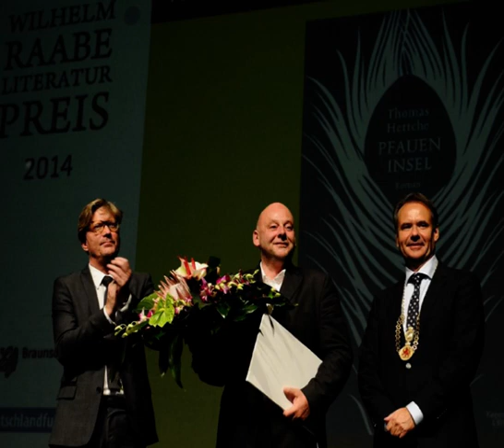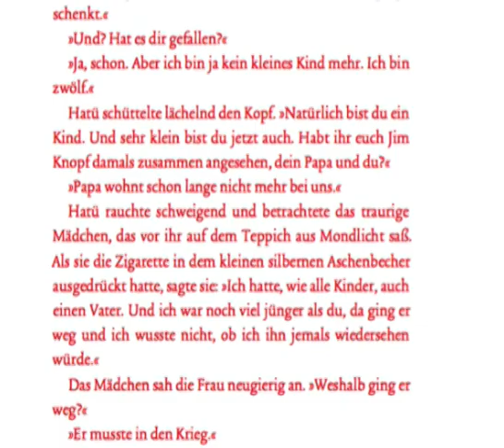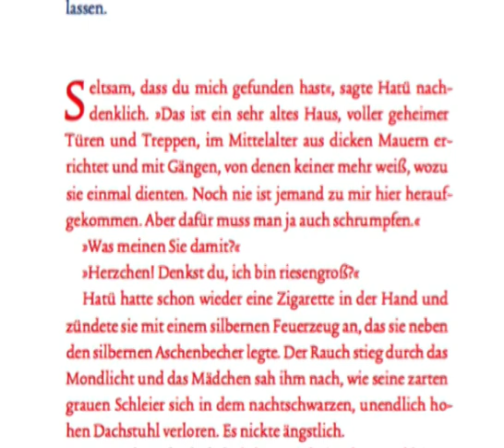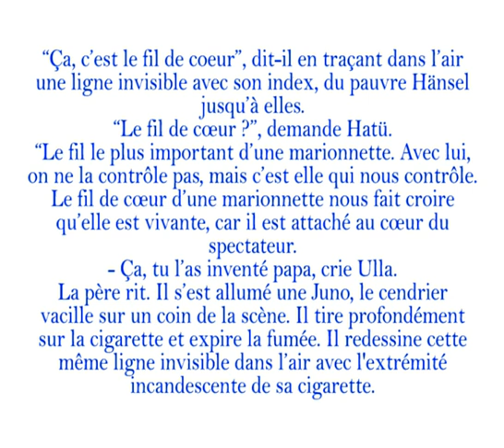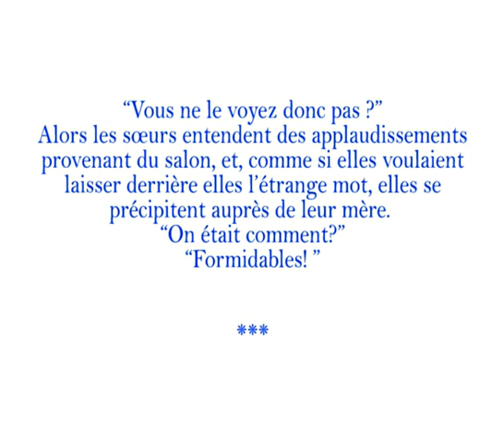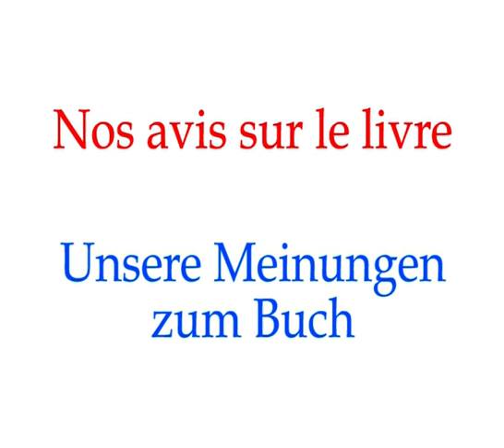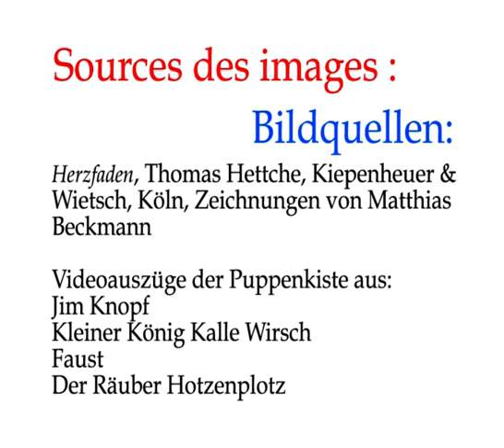#4 »Herzfaden« von Thomas Hettche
📚 LE PROJET 📚
Les étudiant.e.s du Master MEGEN ont l’honneur de vous présenter leur série sur les six finalistes du Prix du livre allemand 2020. Ce prix littéraire est décerné chaque année depuis 2005 à un roman de langue allemande lors de la Foire du livre de Francfort. Habituellement, les étudiant.e.s présentent les six romans de la short list lors d'un événement à l'Institut Goethe de Paris au début du mois de décembre. En raison de la situation sanitaire, nous avons décidé de réaliser une vidéo sur chaque roman, en allemand et accessible en français.

✨ CONCOURS ✨
Tentez de remporter un exemplaire du roman gagnant cette année! Deux exemplaires en allemand et deux en français sont mis en jeu.
 Pour participer, c’est simple :
- Commentez l’une des vidéos de notre série en nous précisant dans quelle langue vous souhaitez gagner le roman et en nous laissant un moyen de vous contacter (adresse mail ou compte instagram).

🎁  LE TIRAGE AU SORT aura lieu le vendredi 18 décembre 2020 à 18h et nous contacterons alors les quatre heureux.ses gagnant.e.s ! Ce concours n’aurait pas été possible sans le soutien du DAAD que nous remercions chaleureusement !

Merci également à notre partenaire : l’Institut Goethe de Paris !

📚 DAS PROJEKT 📚
Die Studenten*innen des MEGEN-Master freuen sich sehr euch ihre Serie über die sechs Romane der Shortlist des Deutschen Buchpreis 2020 zu präsentieren. Dieser Literaturpreis wird jedes Jahr seit 2005 auf der Frankfurter Buchmesse an einem deutschsprachigen Roman verliehen. Die MEGEN-Student*innen stellen in der Regel die sechs Bücher der Shortlist auf einer Veranstaltung Anfang Dezember im Goethe-Institut in Paris vor. Aufgrund der sanitären Lage, haben wir uns entschieden, mehrere Videos auf Deutsch und Französisch.

✨ GEWINNSPIEL ✨
Um eine Chance zu haben, das Gewinner-Buch, zu gewinnen, können Sie bei unserem Gewinnspiel mitmachen! Jeweils zwei Exemplare auf Deutsch und zwei auf Französisch sind zu verlosen.
Nichts einfacher als mitzumachen :
- Lassen Sie unter einem Video unserer Serie ein Kommentar, vergessen Sie dabei nicht zu sagen, ob Sie eine deutsche oder französische Fassung gewinnen möchten, und lassen Sie uns Ihre Email-Adresse oder Ihren Instagram-Usernamen, damit wir Sie auch kontaktieren können.

🎁 DIE VERLOSUNG findet am Freitag den 18. Dezember 2020 um 18 Uhr statt, und wir nehmen dann Kontakt zu den glücklichen Gewinner*innen auf! Dieses Gewinnspiel wäre ohne die Unterstützung des DAAD nicht möglich gewesen, und wir bedanken uns herzlichst bei ihnen.

Vielen Dank auch an unserem Partner : dem Goethe-Institut in Paris!

🇫🇷 BONNE CHANCE À TOUS.TE.S ! VIEL GLÜCK AN ALLE! 🇩🇪